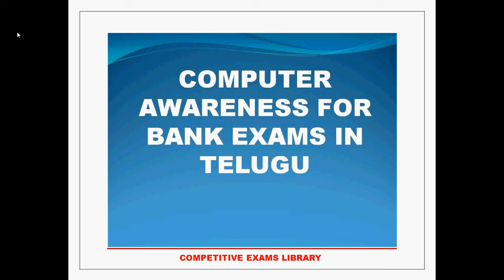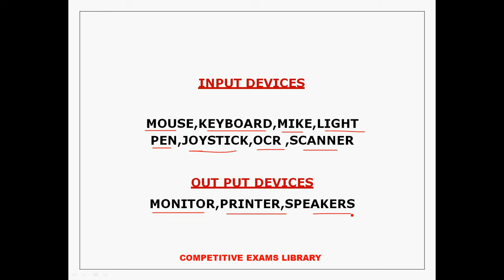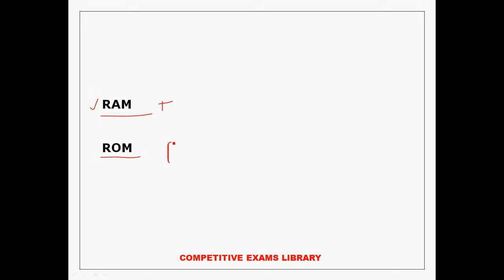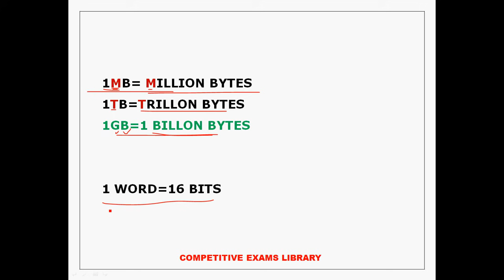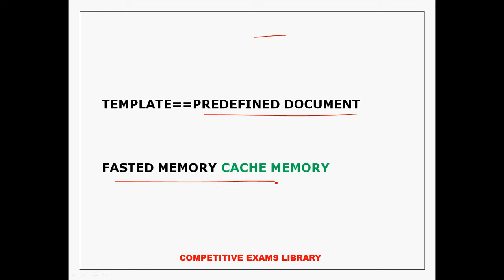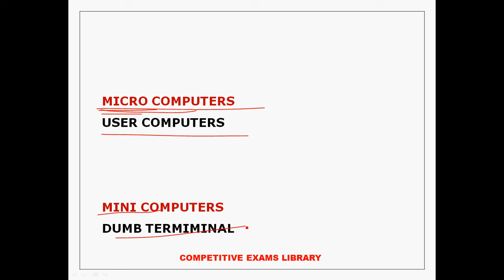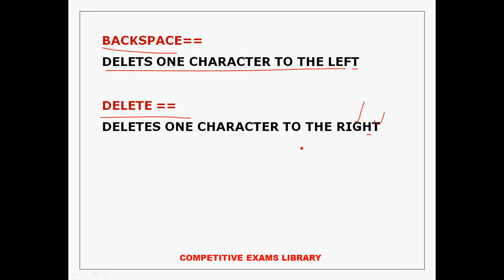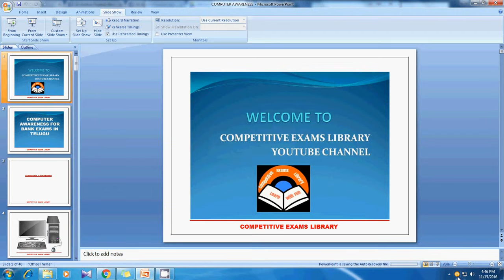Computer Awareness In Telugu For Bank Exams PART 1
Computer Awareness for IBPS Bank exams in Telugu with simple clear explanation

 computer awareness concept in telugu usefull for all competitive exams like ibps po,ibps clerk,ibps rrb clerk,ibps rrb po,rbi clerk,rbi grade b,nabard ,dccb,etc

45 STATIC GK TOPICS LIST WITH PDFS AND TRICKS